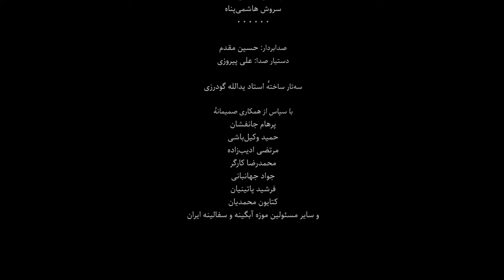Kayhan Kalhor Setar Solo Live | تک‌نوازی سه‌تار کیهان کلهر - اجرای زنده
تک‌نوازی سه‌تار کیهان کلهر در موزه آبگینه (اجرای زنده)
به تاریخ ۱ خرداد ۱۳۹۹
Kayhan Kalhor, Setar Solo, Abgineh Museum, Tehran, 21 May 2020

با سپاس از همکاری صمیمانه استودیو هفدانگ